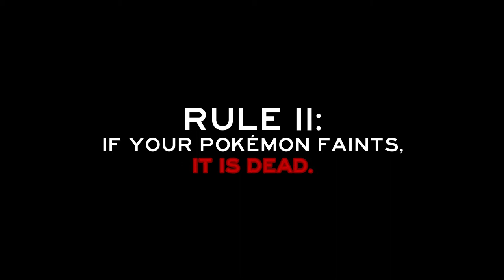"Objective Suck" - PART 77 - Pokémon FireRed Version [Nuzlocke]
Time for some hard truths about the original Pokémon.